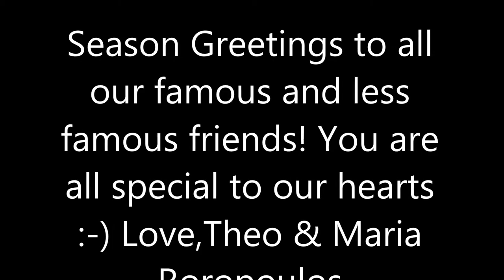The First Noel (Τα πρώτα Χριστούγεννα) . Maria Dimova Roropulu, Teo Roropoulos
Τα πρώτα Χριστούγεννα/ Ta prota Christougenna
Piano - Alexandros Makris
Bulgarian soprano Maria Dimova Roropulou & Greek tenor Theofanis(Teo) Roropoulos
recorded this Christmas song in order to dedicate to all their special friends.
MERRY CHRISTMAS with the spirit on Christ in your hearts:-)

Piano: Alexandros Makris
Recorded & Mastered: "PLAY RECORDINGS" STUDIO